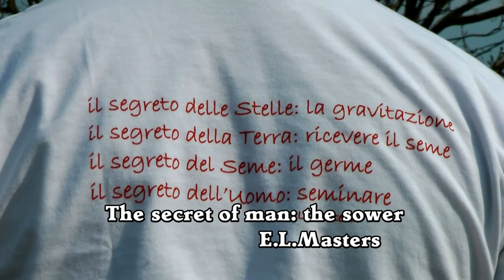Luca Gianquitto, "Being quiet"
From the album "My big room" (2005)